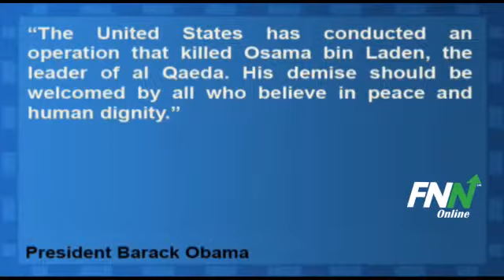Francesca Tioleco's 2011 Reel